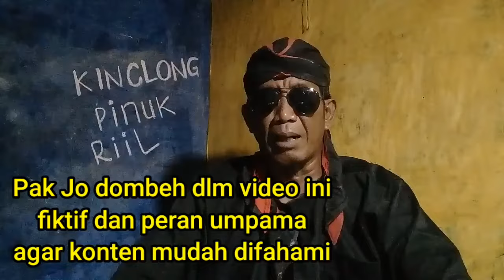Ujub Kenduri Megengan Puasa Romadhon bahasa Jawa.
Diunggah 28 maret 2022.
Judul: Ujub kenduri megengan puasa romadhon bahasa Jawa.